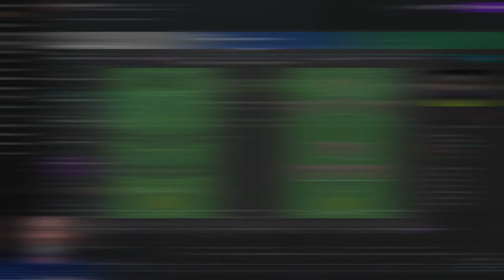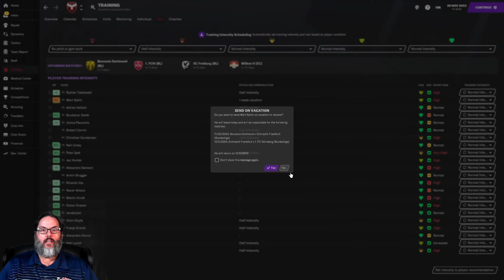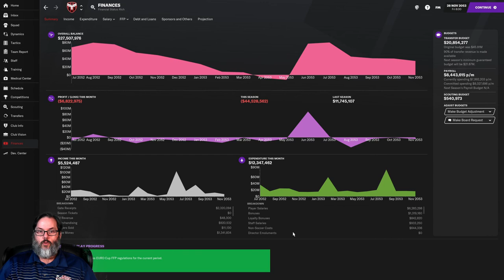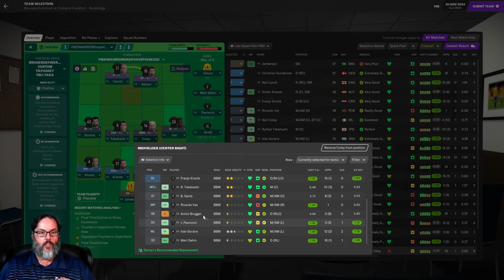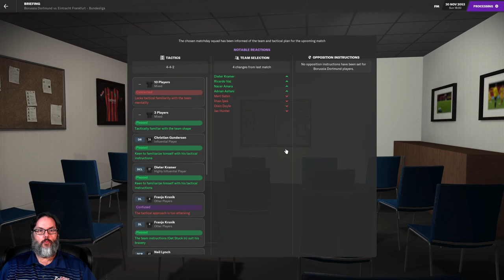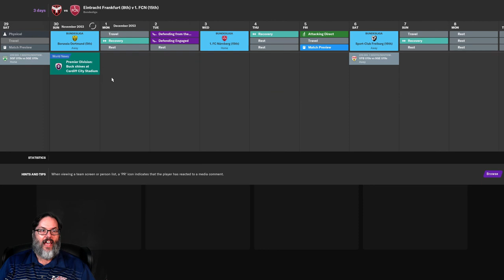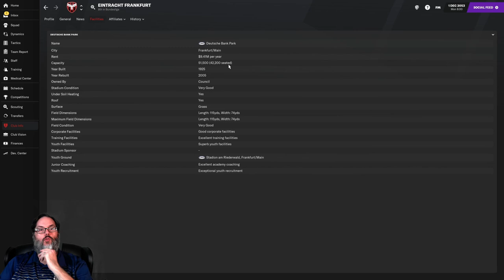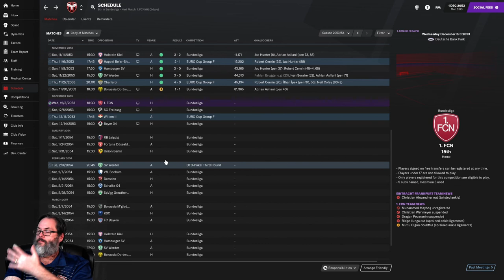BORUSSIA DORTMUND - FM21/CLUB 2 - EINTRACHT FRANKFURT - EP. 33